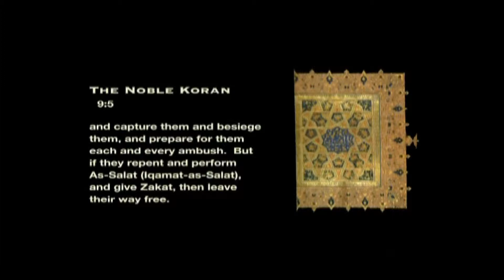OBSESSiON 2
ANGRiFF